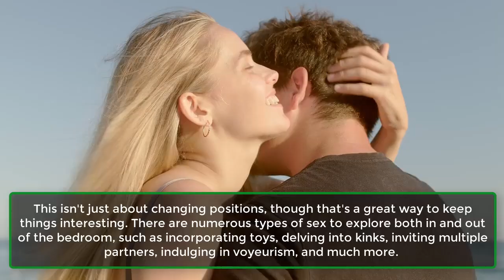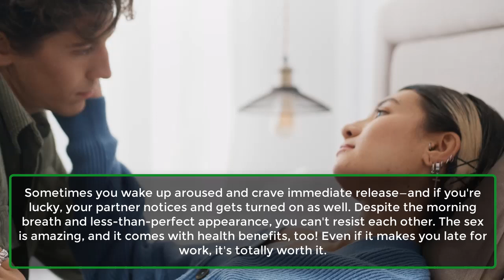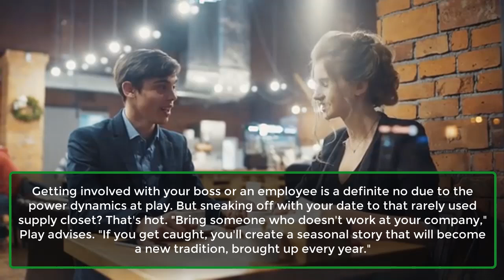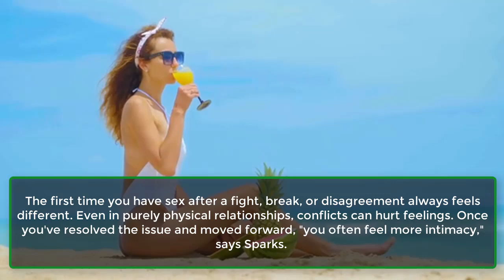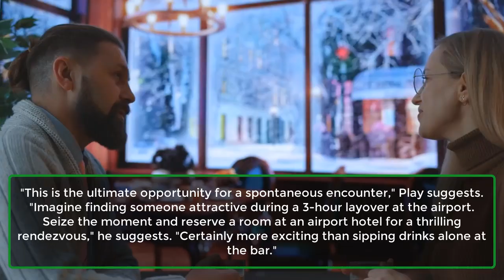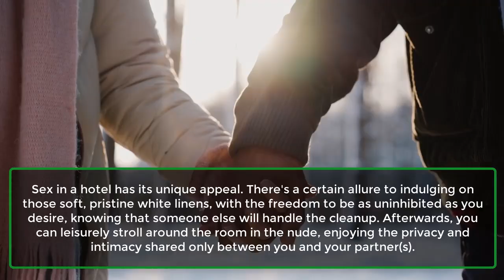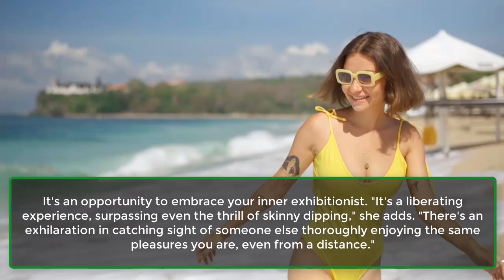13 Types Of Sex You Should Totally Try At Some Point | Human Behaviour Psychology | Awesome Facts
13 Types Of Sex You Should Totally Try At Some Point | Human Behaviour Psychology | Awesome Facts
Imagine if you spent your entire sex life only in the missionary position—it would get pretty monotonous, right? While we have no objections to missionary—especially with these sexy variations—your love life will be much more exciting if you regularly mix things up.
This isn't just about changing positions, though that's a great way to keep things interesting. There are numerous types of sex to explore both in and out of the bedroom, such as incorporating toys, delving into kinks, inviting multiple partners, indulging in voyeurism, and much more.
We've compiled a list of 13 types of sex you should definitely try at least once in your life.
1. Rooftop S-x.
2. Bathroom S-x At Fancy Restaurant.
3. Dealing-With-Morning-Wood S-x.
4. S-x In Your Childhood Bedroom.
5. S-x At The Office Holiday Party.
6. Make-Up S-x.
7. Roommate Threesome.
8. S-x With The Person You Lost Your Virginity To.
9. Layover Lay.
10. Don’t Make A Sound S-x.
11. Hotel S-x.
12. Sex Club S-x.
13. Realizing-You're-In-Love S-x.